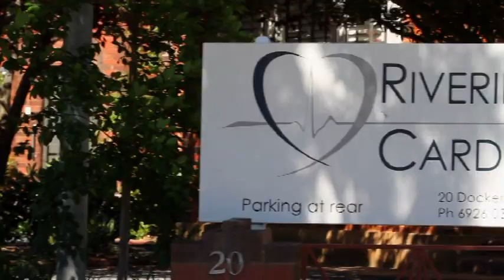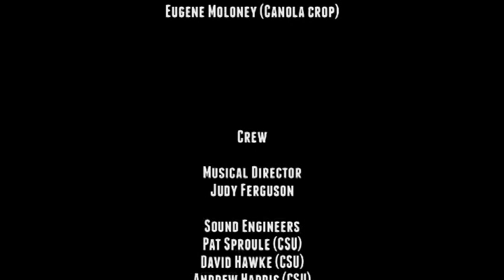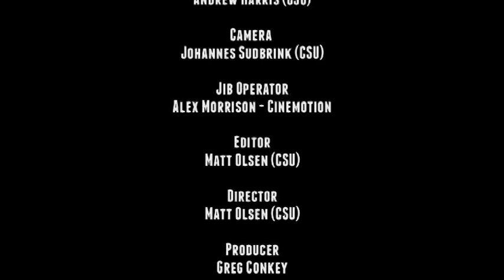Wagga Music Video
The Wagga Wagga Twice as Good promotional video is designed to highlight the city's first rate health, educational and sporting facilities as well as the many civic attractions. Music is by Eric Bogle and the video features the Wagga City Rugby Male Choir, Murrumbidgee Magic and the Australian Army Band Kapooka.